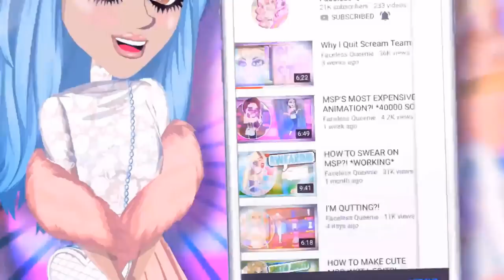UK *RARE* MAILTIME!